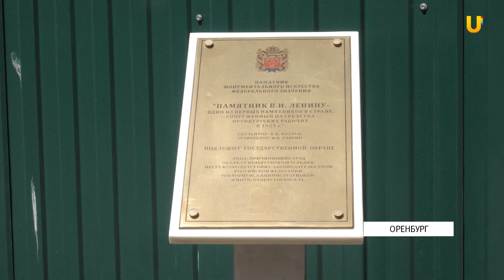UTV. Памятник Ленину могут вернуть в сквер на Советской к концу 2020 года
Финансирования на реконструкцию памятника до сих пор нет.